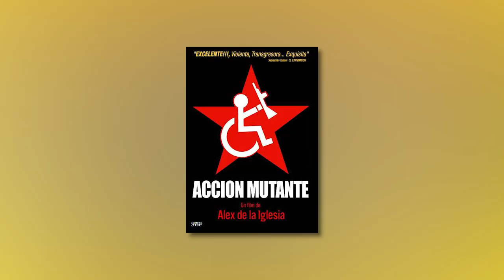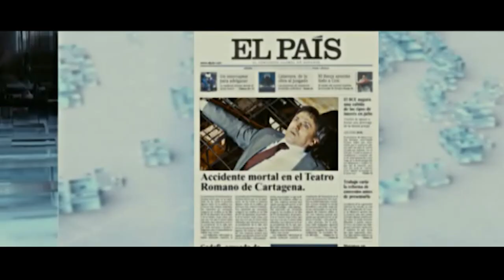UN JOUR DE CHANCE (2012) - OUTSIDER MOVIES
Bienvenue pour un nouvel opus Outsiders Movies, consacré à ces films oubliés, mal aimés, maltraités par la critique et le box office,  ou parfois, les trois en même temps.
Pour ce second épisode, "Un jour de chance", un film réalisé par Alex de la Iglesia, cinéaste espagnol et LE meilleurs en Europe selon nous.
Même s'il remporte un franc succès en Espagne, il passe malheureusement souvent inaperçu en France...
Pourtant ce film a bidé dans les deux pays. Pourquoi ? Comment ? Est-ce mérité ou injuste ?
Autant de questions auxquelles nous répondons dans cette vidéo, bon visionnage, à bientôt la famille, poutoux et love sur vous !